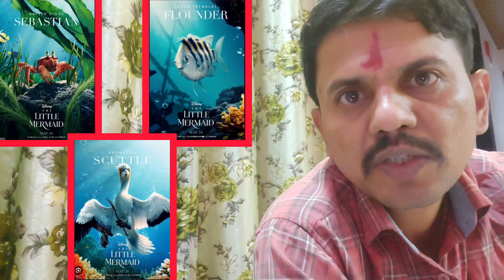THE little Mermaid (दी लिटिल मरमेड) Movie Review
thelittlemermaid Movie Review
thelittlemermaid Review
thelittlemermaid songs